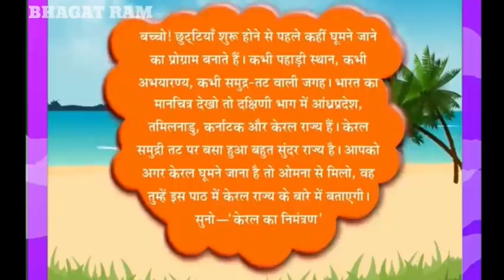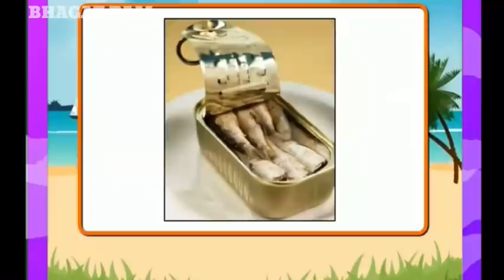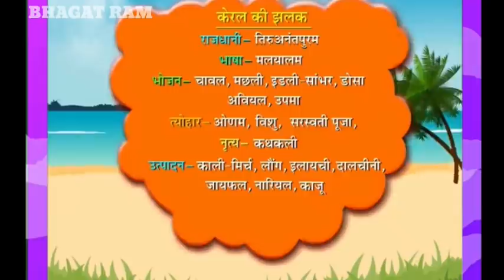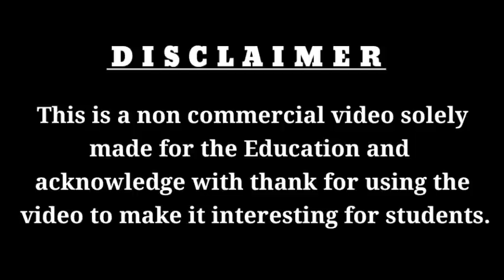CLASS 4 KERAL KA NIMANTRAN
class iv hindi keral ka nimantran